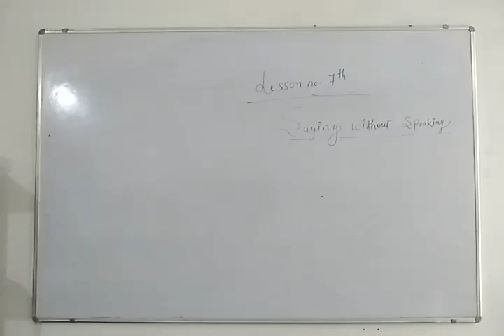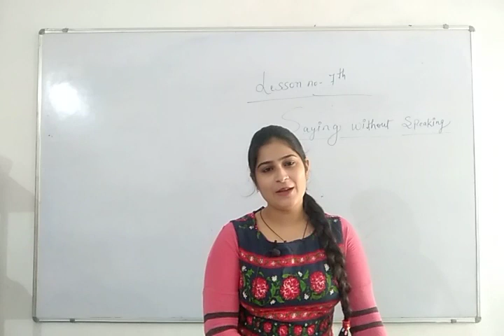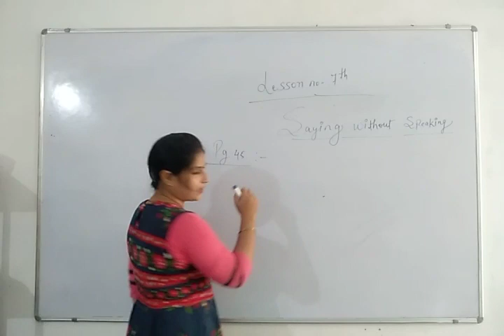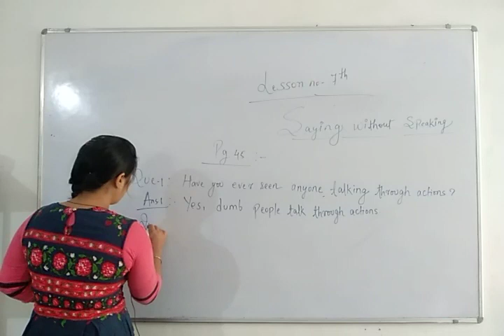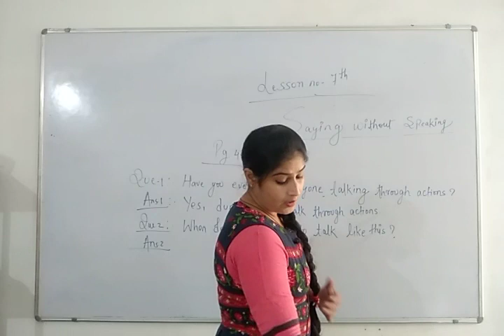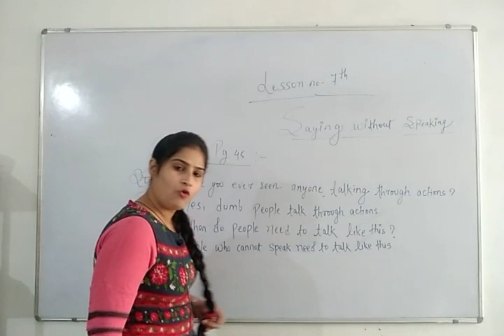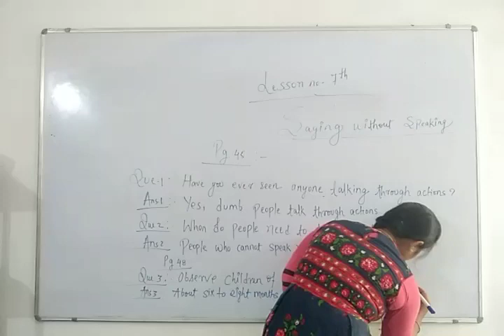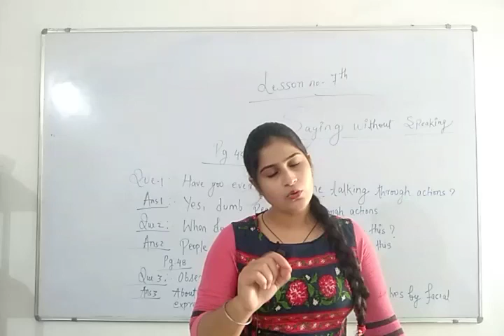Class :3rd ( E.V.S.). 10/10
Saying without speaking